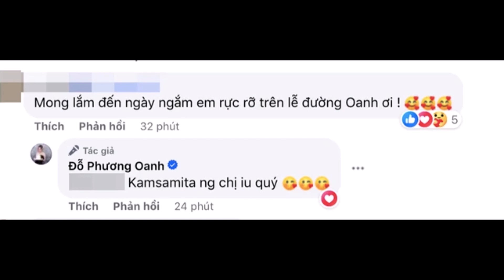Phương Oanh khoe ảnh thử váy cưới, chuẩn bị tổ chức hôn lễ ở Hà Nội